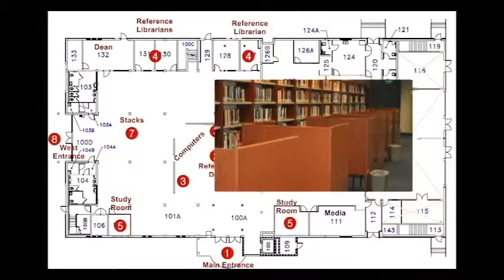IRSC Main Campus Library Tour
A tour of the Indian River State College Main Campus Library